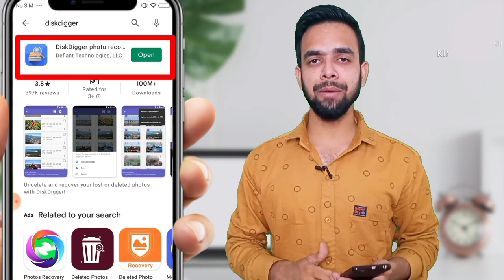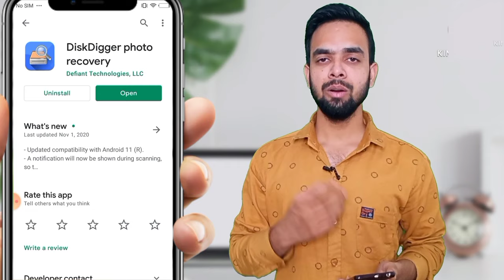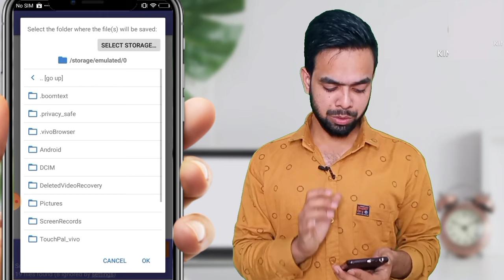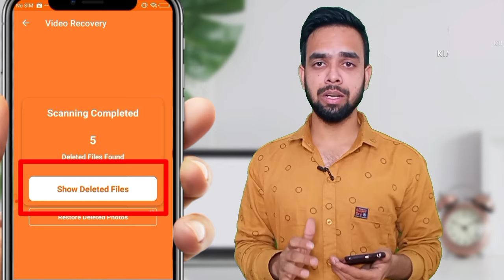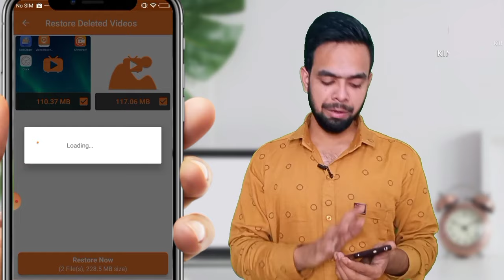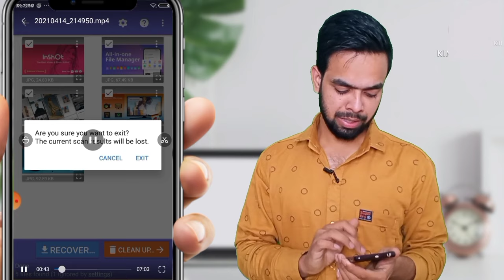Clock Vault App Se Delete Photos Videos Wapas Kaise Laye how to recover delete photo clock vaultapp